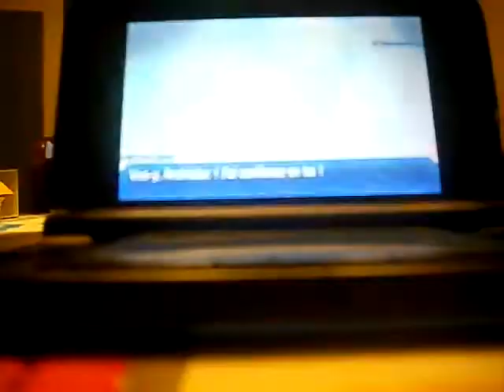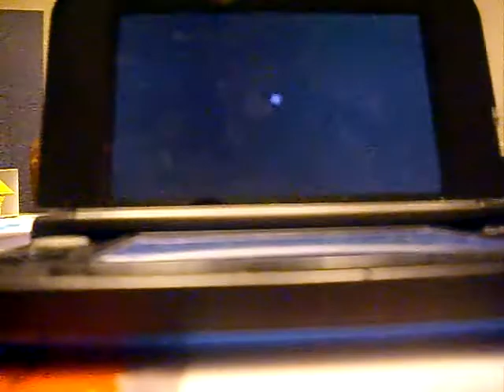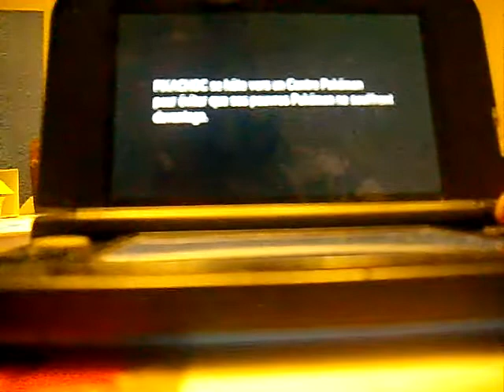Copie de Les' t play pokemon ultra lune partie 109